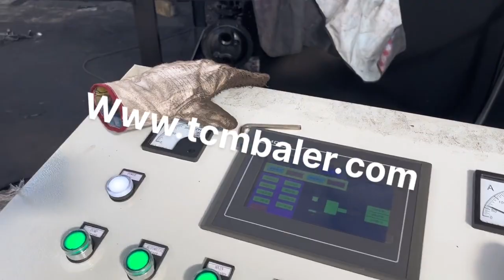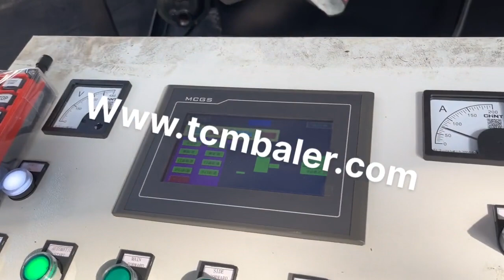china metal pressed brass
Details of china metal pressed brass, brass metal pressed, metal pressed brass,

TCMBALER is a professional china metal pressed brass manufacturer and supplier in China for more than 20 years, and we can offer china metal pressed brass for sale with a cheap wholsale factory price for our customers without any agent or dealers if you wanner buy our china metal pressed brass.